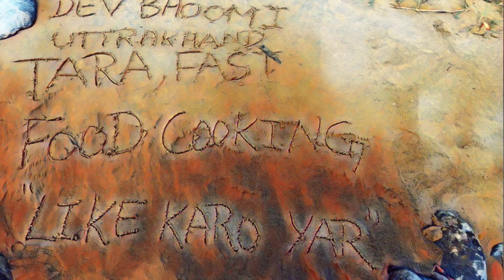Happy Diwali Diwali Ki Bahut Badhaiyan vah shubhkamnaen